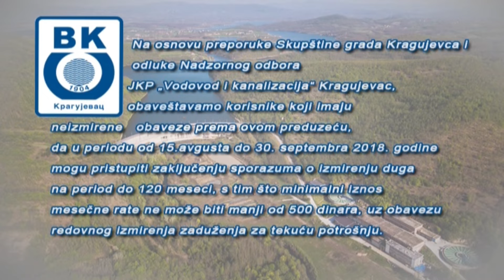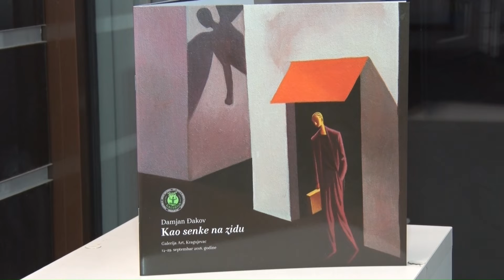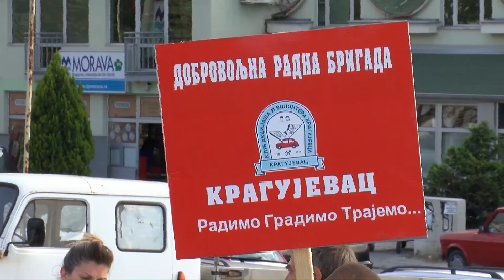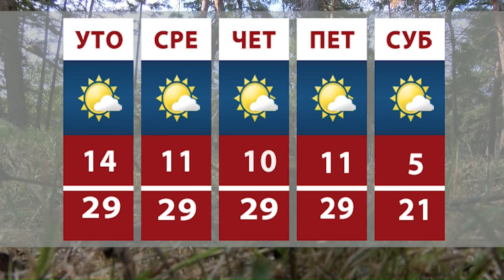Mozaik RTK 17.9.2018.